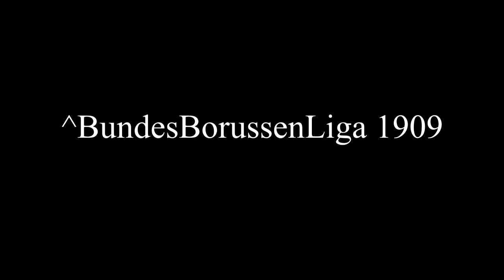Borussia Dortmund | Face to Face | 2015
New Idea, is it good?

Song: Canvai - Episode

Thanks for all the likes and support! Forza Borussia ;)

•BundesBorussenLiga 1909

Borussia Dortmund:
Roman Bürki, Roman Weidenfeller, Hendrik Bonmann
Mats Hummels, Sokratis, Neven Subotic , Matthias Ginter, Marian Sarr, Marcel Schmelzer, Erik Durm, Jeremy Dudziak, Lukasz Piszczek;
Sven Bender, Julian Weigl, Oliver Kirch, Ilkay Gündogan, Gonzalo Castro, Nuri Sahin, Moritz Leitner, Henrikh Mkhitaryan, Shinji Kagawa, Marco Reus, Kevin Großkreutz, Jonas Hofmann, Jakub Blaszczykowski, Kevin Kampl;
Pierre-Emerick Aubameyang, Adrián Ramos, Marvin Ducksch
Thomas Tuchel